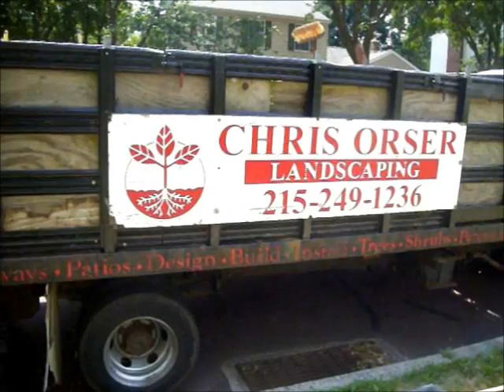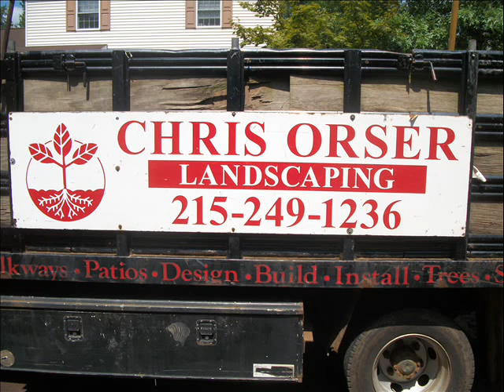Stone Bed Process.Plumstead Township Area: Bucks County, PA: orserlandscaping.com